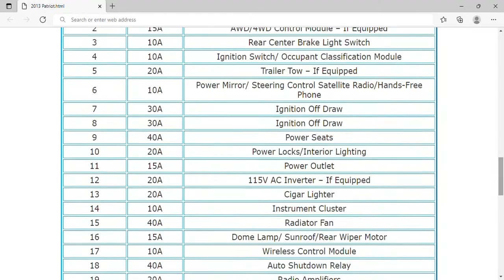2013 Jeep Patriot Fuse Box Info | Fuses | Location | Diagrams | Layout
2013 Jeep Patriot Fuse Box Info | Fuses | Location | Diagrams | Layout